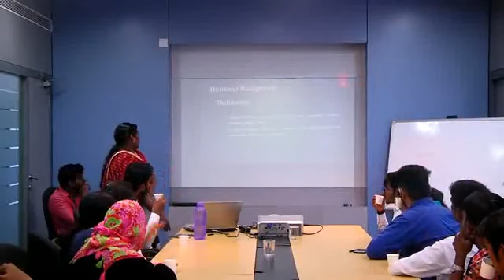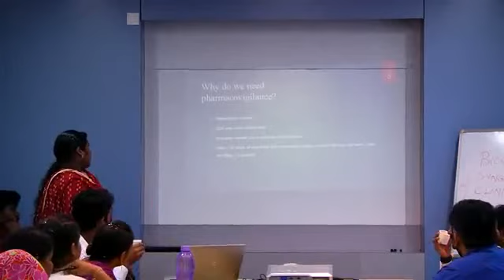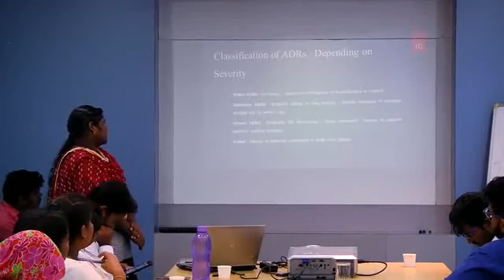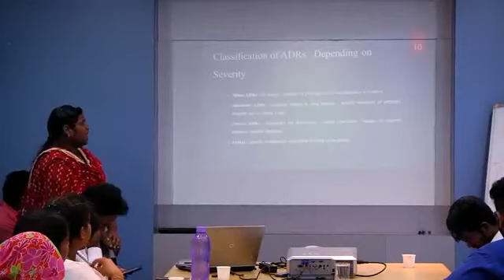Workshop Event conducted in Chennai Branch